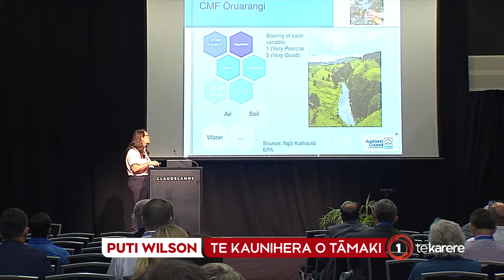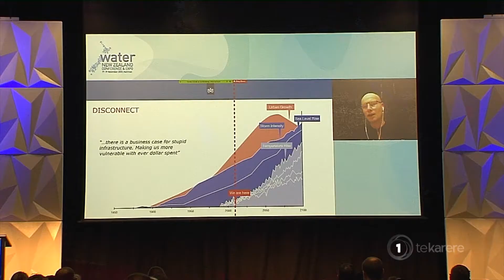City councils and water infrastructures bid to bring more Māori to “the decision-making table”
Day 2 of the Water NZ conference was marked by Auckland Council’s presentation of their new Wai Ora Wai Māori  cultural monitoring framework.  They hope that all iwi mana whenua can bring their expertise and mātauranga Māori to discussions over water, and they’re not the only ones.

Te Okiwa McLean was there.